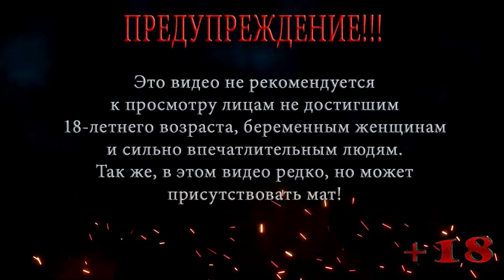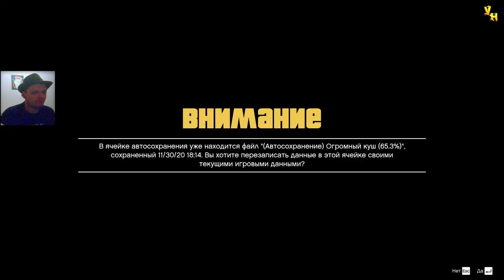ФИНАЛ ЧАСТЬ 1 ◀ ПРОХОЖДЕНИЕ ГТА 5 / GTA 5 ◀ НА РУССКОМ #61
В этой серии ГТА 5 / GTA 5 Вот и настало время развязки, серия Финал часть 1 расскажет как друзья организуют засаду наемникам Мэрриуэзер и ФРБ, финал мне пришлось разделить, так как целое видео вышло на час с лишним .

Помощь покупки видяхи Nvidia GeForce RTX 2060 6 gb:
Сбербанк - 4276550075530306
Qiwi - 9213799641